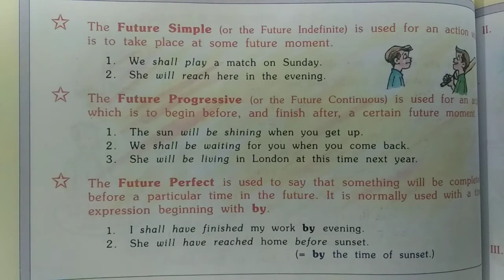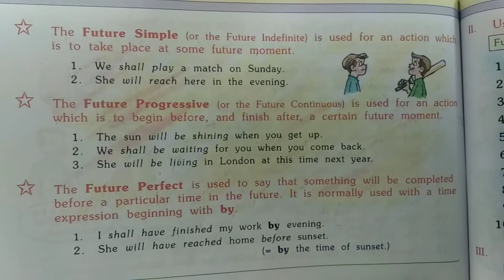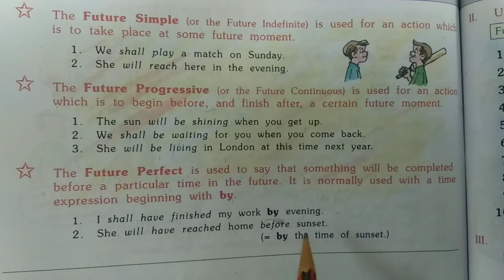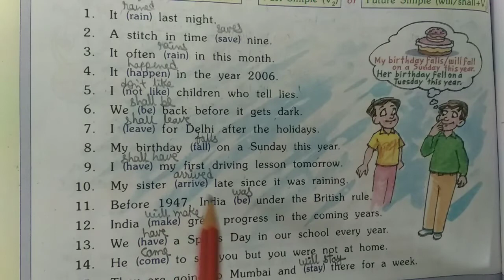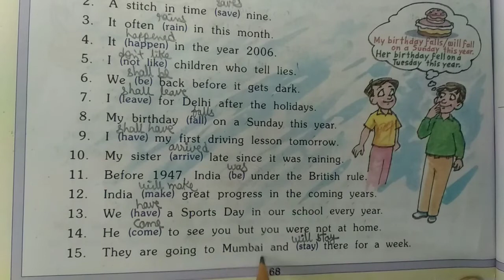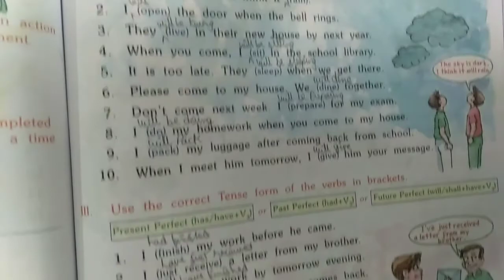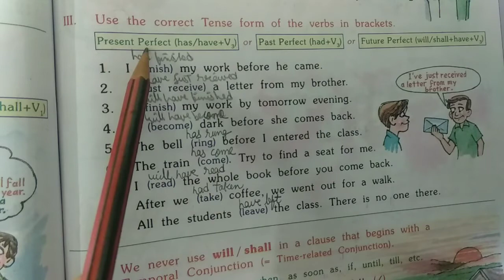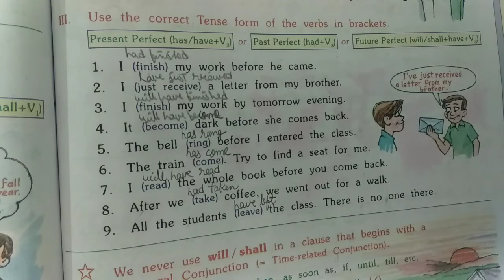STD-8 ENGLISH GRAMMAR CH-8(THE CORRECT USE OF TENSES)PART-4(ENG.MED)